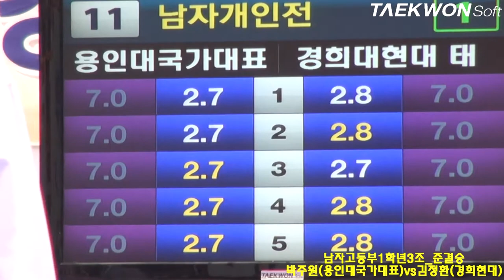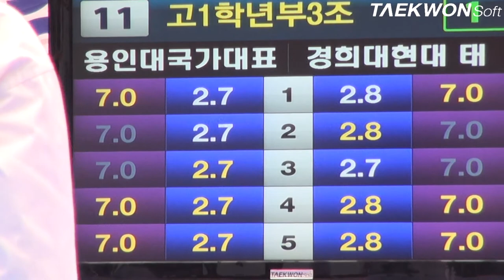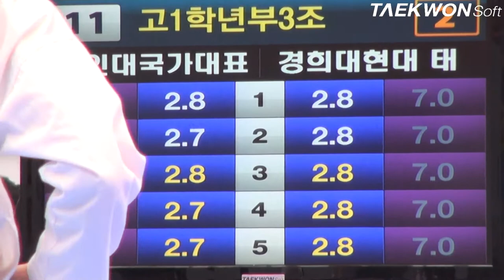제3회 상지대학교총장배 남고부1학3조 준결승 박주원vs김정환